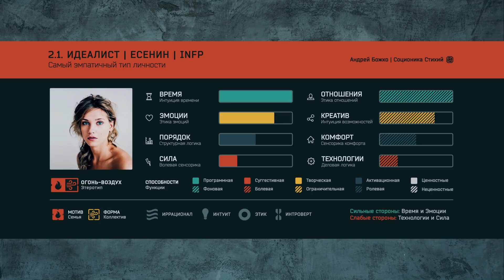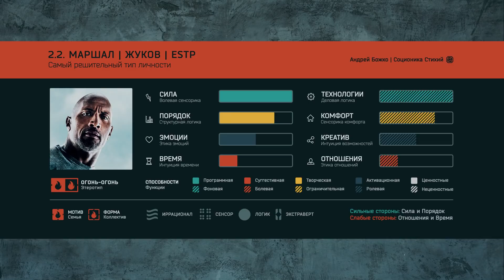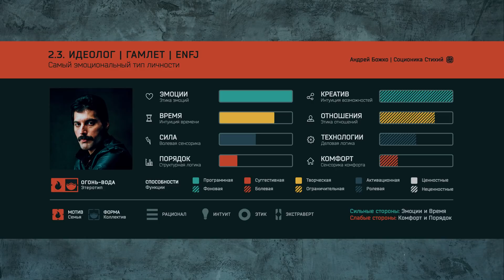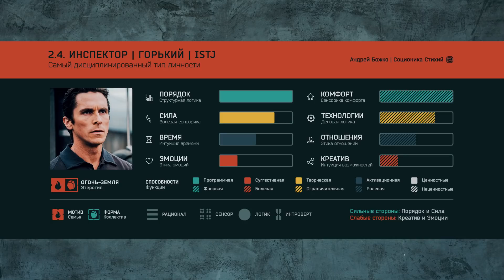2 Квадра. Рекомендации (Есенин, Жуков, Гамлет, Горький). Cоционика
Даю общие рекомендации для 16 социотипов. В этой серии: по 3 проблемы и по 3 рекомендации для Есенина, Жукова, Гамлета и Горького. Рекомендую посмотреть все видео из данного плейлиста!

ТАЙМИНГ:
00:00 - Вступление
00:50 - ЕСЕНИН
07:45 - ЖУКОВ
16:42 - ГАМЛЕТ
22:05 - ГОРЬКИЙ
28:19 - Выводы